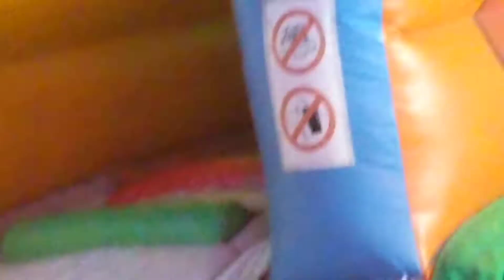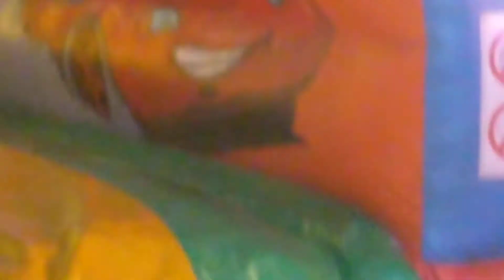Bouncy slide with xier